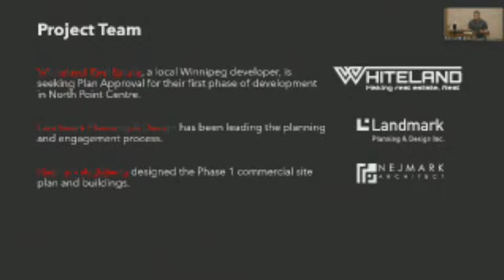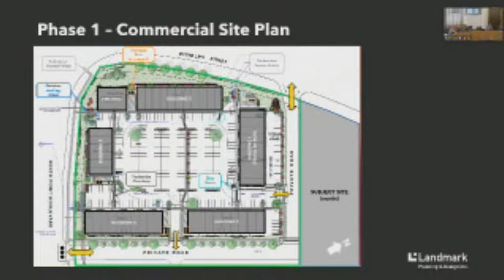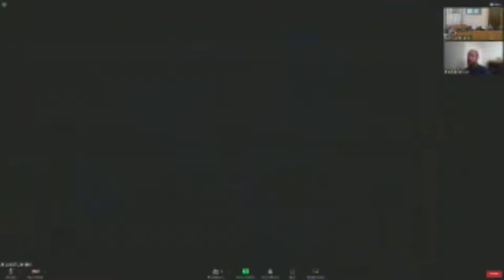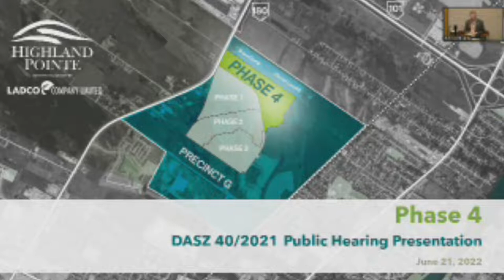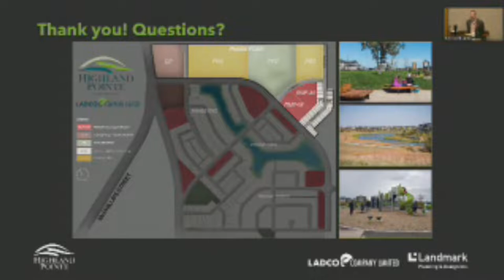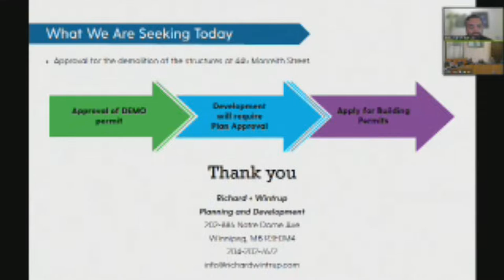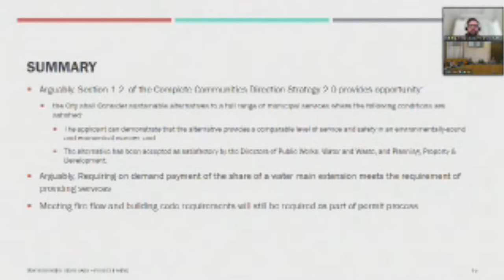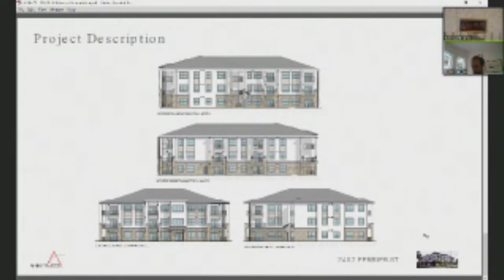Lord Selkirk-West Kildonan Community Committee - 2022 06 21